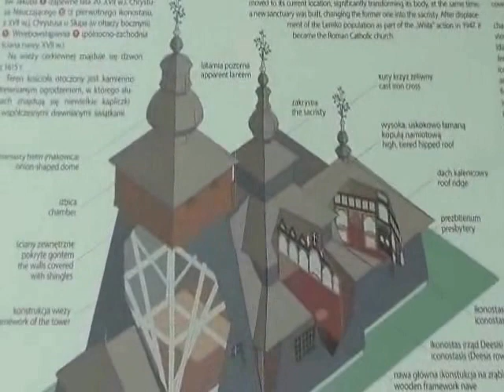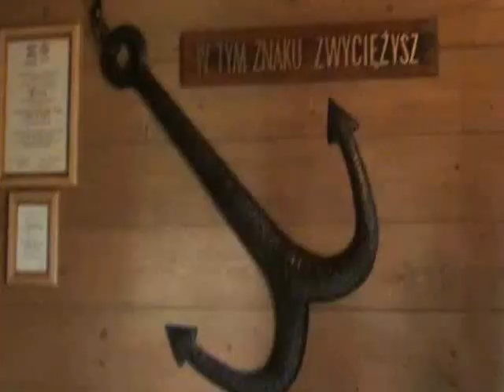Powroźnik Cerkiew św Jakuba